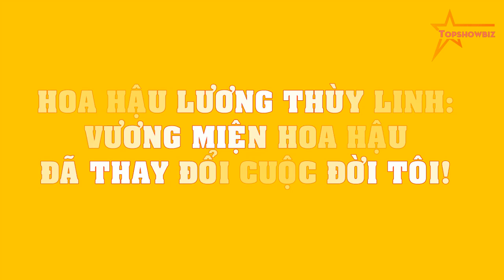Hoa hậu Lương Thùy Linh: VƯƠNG MIỆN hoa hậu đã thay đổi cuộc đời tôi!